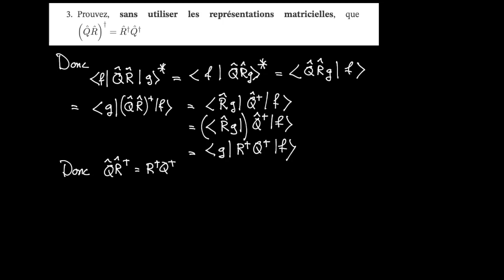Exemple : Griffith 3.5b) Produit d'adjoints est l'adjoint des produit